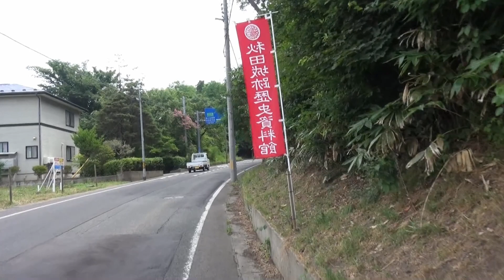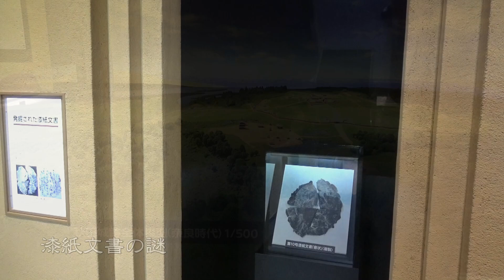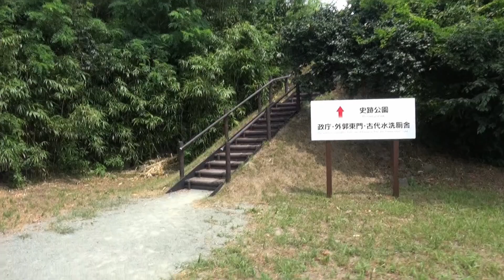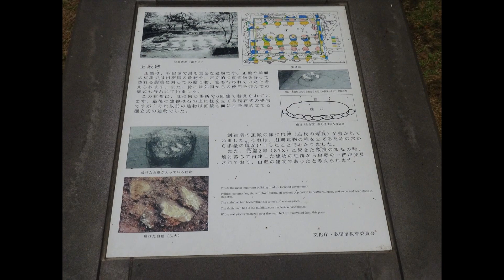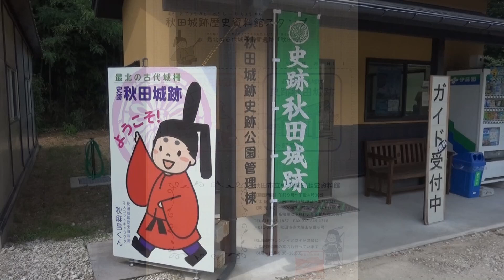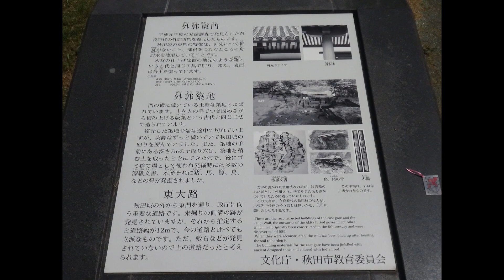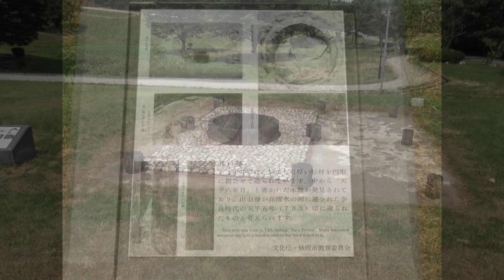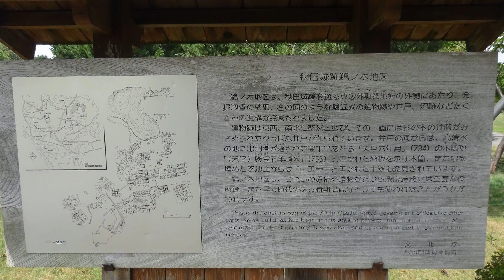｢続日本100名城｣を歩く旅＃10 No.107秋田城 2018/08/15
2018年8月11日(土･祝)～17日(金)、JR東日本の企画乗車券｢北海道&東日本パス｣を利用して旅をした7日間の記録の第5弾です。

2018年8月15 日(水)5日め、No.107秋田城(秋田県秋田市)を訪れました。
初めての訪城、続日本100名城 スタンプラリー10城めです。

〈映像順〉
土崎駅→〈駅からハイキング土崎駅コース〉→秋田城跡歴史資料館(スタンプ設置場所)→政庁→城内東大路→史跡公園管理棟(スタンプ設置場所)→外郭東門→古代沼→鵜ノ木地区復元建物→古代水洗トイレ

〈コメント〉
秋田城跡までは、秋田駅からバスで訪れるのが便利で、当初はバスで訪城する計画を立てていましたが、土崎駅起点のJR東日本｢駅からハイキング｣のコースから近いことが分かり、｢駅からハイキング｣と組み合わせて歩くように計画を立て直しました。
スタンプ設置場所の秋田城跡歴史資料館でスタンプを押印。ここのスタンプは、有料区域内なので料金が発生します。まずは、歴史資料館で秋田城に概要を学習。そこから、秋田城跡史跡公園までは、徒歩5分。あっという間に到着しました。
史跡公園管理棟もスタンプ設置場所となっており、無料で押印したい方はこちらでどうぞです。ボランティアガイドが常駐しており、解説を聞きながら見学することもできます。ガイドさんからガイドを勧められましたが、時間が限られていたのでお断りしました。
見どころは、政庁、城内東大路、復元された外郭東門、古代水洗トイレです。機能的なトイレには感心しました。

〈参考資料〉
｢続日本100名城公式ガイドブック｣(株式会社学習研究社発行)
｢文化財イラストマップ 秋田市寺内地区編｣(秋田市教育委員会文化振興室発行パンフレット)
｢北前船寄港地“あきた”をめ･ぐ･る｣(秋田市観光文化スポーツ部観光振興課発行パンフレット)
｢秋田市立秋田城跡歴史資料館｣(入館者配布用リーフレット)
｢史跡秋田城跡｣(秋田市立秋田城跡歴史資料館発行リーフレット)